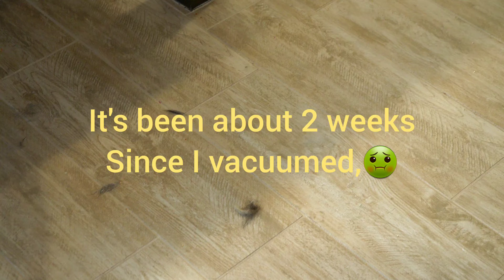Eureka Floor Rover Pet. Extreme Mess Cleanup🤢